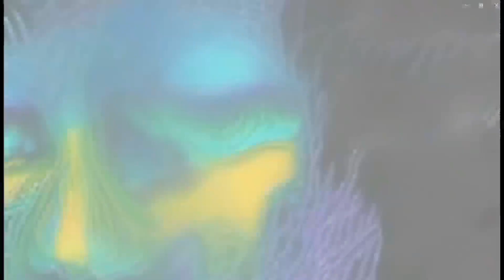oOMCMOo - Respect (Prod by Aybee The Producer)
rap 50th anniversary grammys performance,
rap 50 year anniversary,
rap 5 hours,
5 rappers 1 fake rapper,
5 rap song,
5 rappers,
5 rappers facing life in prison,
5 rappers better than jack harlow,
5 rappers that died,
5 rappers i refuse to listen to,
5 rappers 1 fake rapper reaction,
5 rappers rank themselves,
5 rappers in one song,
rap 69,
rap 666,
rap 666 armada,
rap 60s,
rap 6 sesame street,
rap 60 70 80,
rap 69 cà mau,
rap 679,
rap 664,
rap 60hz,
6 rappers vs 1 fake rapper,
6 rappers vs 1 fake rapper reaction,
6 rappers 1 fake,
6 rappers vs 1 fake rapper beta squad,
6 rappers vs 1 secret fake rapper,
6 rappers vs 1 fake rapper jesser,
6 rappers vs 1 fake rapper dmntrah,
6 rappers vs 1 fake rapper odd man out reaction,
6 rappers vs 1 fake rapper reaction beta squad,
6 rapper,
rap 7 minutoz,
rap 70s,
rap 70s songs,
rep 70,
rap 70s 80s 90s,
rap 7mz,
rap 77,
rap 7 sesame street,
rap 7 minutos,
rap 70 bpm acapella,
7 rappers who got checked by goons,
7 rappers who shot at their opps,
7 rappers that got caught lacking,
7 rappers who got caught by their opps,
7 rappers 1 liar,
7 rappers who caught their opps live,
7 rappers who got caught snitching,
7 rappers,
7 rapper who got caught lackin,
7 rappers who checked other rappers,
rap 80s,
rap 8d,
rap 80s old school mix,
rap 8d audio,
rap 80 90,
rap 80's hits,
rap 80 y 90 ingles mix,
rap 808 type beat,
rap 8d audio bass boosted,
rap 80's classics,
8 rap song,
8 rappers vs 1 record deal,
8 rappers vs 1 fake,
8 rappeurs en freestyle,
8 rappers 8 vocalists skz,
8 rapper,
8 rappers no one wants beef with,
8 rappel,
8 raptor,
8 rappeurs skyrock,
rap 90's hits,
rap 90s,
rap 90s and 2000s,
rap 90's classics,
rap 90s songs,
rap 90's hits tagalog,
rap 911,
rap 91,
rap 90s instrumental,
9 rap song,
9 rapper,
9 rappers 1 fake,
9 rap krs one,
9 rappers who disses anthony fantano,
9 rappers who went broke,
9apps,
9 rapido y furioso,
9 raplume,
9 raptor